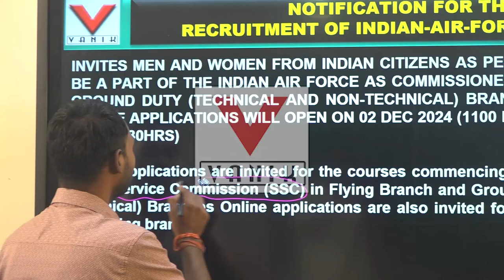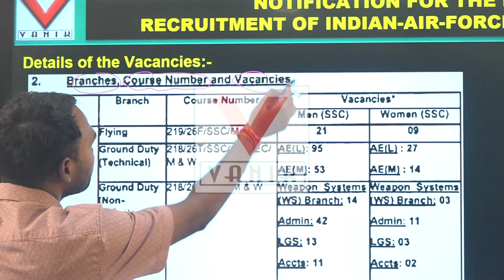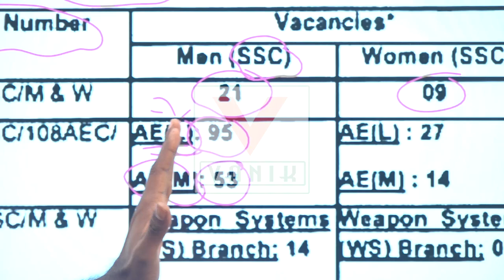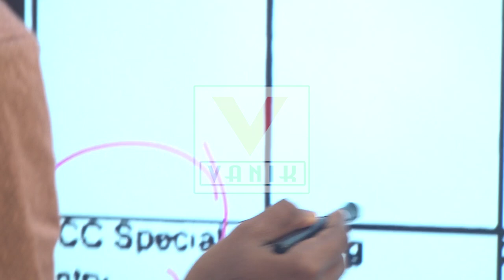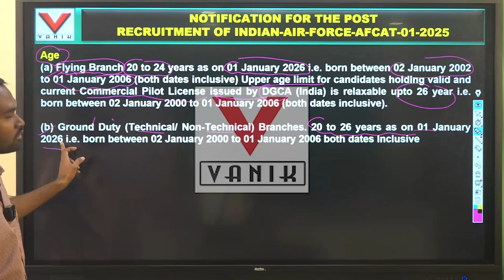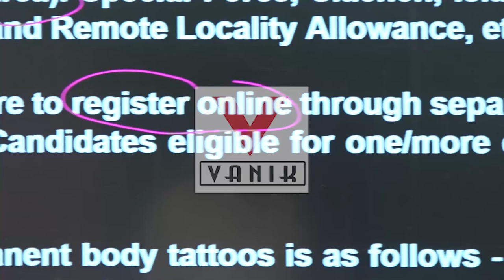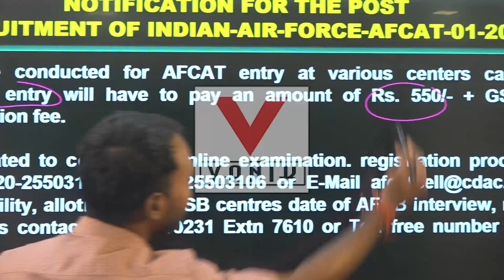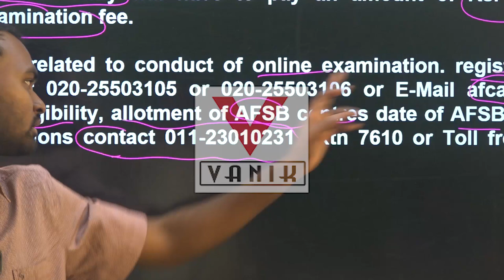AFCAT -1 2025 NOTIFICATION OUT😱| Total Vacancy 336 🔥| Syllabus, Salary, Qualification Full Details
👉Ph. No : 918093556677